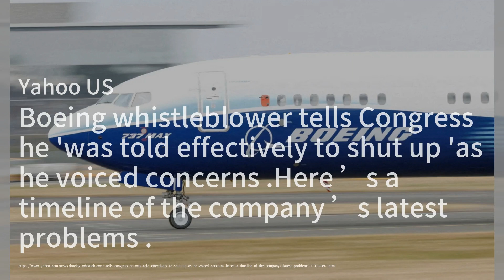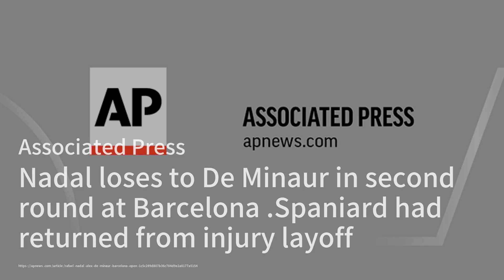德里隊在家中以6票擊敗古吉拉特隊，後者創下最低得分紀錄；傳奇衝浪運動員凱利·斯萊特淚眼宣布即將退役；波音公司內部告密者向國會透露被要求「閉嘴」：澳洲簡報20240418